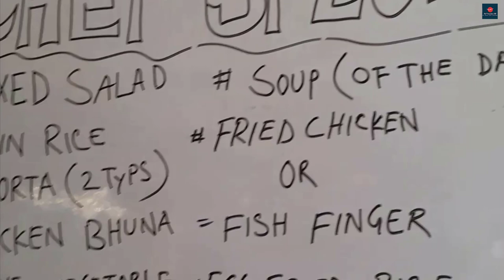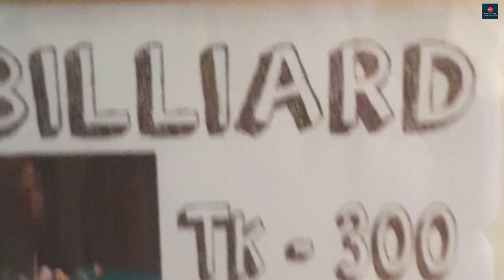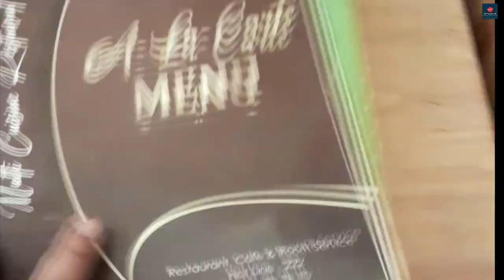কক্সবাজারে কম টাকার মধ্যে ফ্যামিলি সহ থাকার জন্য নিরাপদ হোটেল | Low price Hotel in Cox's Bazar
কক্সবাজারে কম টাকার মধ্যে ফ্যামিলি সহ থাকার জন্য নিরাপদ হোটেল | low price Hotel Cox's Bazar